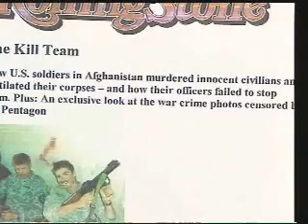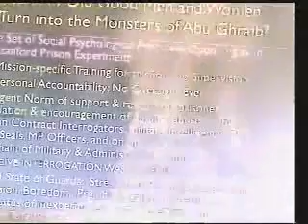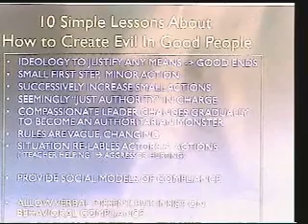Scientology: March 29, 2011 Marty Rathbun, Jesse Prince, and the Lucifer Effect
Riverside County Board of Supervisors.

AnonOrange

Good morning, Supervisors, I'd like to speak about why good people turn out bad.

A US Stryker tank unit in Afghanistan known as the "Kill Team" murdered innocent civilians and mutilated their corpses. I have some pictures to show on the display here. It's easy to find articles about this. It's all over the press. It took press in Germany to let that out, even though it had happened over a year ago.

Although notified, their officers failed to stop them. The Pentagon apologized, twice. It's really worse than Abu Ghraib.

I sincerely believe that these men were born good, raised well, and turned out to be bad by the situation, but still guilty of their crimes.

Now here's a couple of other people. Here's Marty and Jesse. [pictures]

Everybody loves Jesse, and most people love Marty - at least a lot of people love Marty. He's got a big fan club, anyway.

Marty admitted on national TV that he beat people up and destroyed evidence in the murder case of Lisa McPherson.

Now Jesse admitted doing this at Gold Base:

"I went directly to my room and retrieved my Colt 45 revolver and my Mini 14 Assault Rifle with the banana clip fully loaded. I had extra clips in my pockets for the 45.  I went back to Miscavige's office with my guns pointed at him and the group he was standing with. With calm reserve I told David Miscavige I would kill them all.  It was like time slowed to a crawl and I could see it in slow motion."

Here's another guy here: Mr. Rex Fowler. And he was loved by most, until he shot Ciancio in the head because of Fowler's $200,000 donations to Scientology.

What made these decent Americans evil?

Some say it's Scientology "tech" that makes them go crazy. Others say it's because of David Miscavige, the "Scarface" of Scientology. Well, maybe.

But I think there's a more obvious, well documented reason, and it's referred to as the "Lucifer effect", well researched by Dr. Philip Zimbardo. I spoke about that a while back, and it's worthwhile to put up his slides and compare to see what applies to Gold Base. I'm just going to go quickly through the slides here and who's responsible for maintaining these conditions. It's really the situation. [shows slides]

Now Scientology claims they have enemies, and these enemies are ex-Scientologists, critics, lawyers, journalists, and legislators. They are all at risk. These people are dangerous.

People locked up at Gold Base are also at risk. I believe that this Board can and must act in unison and demand that Gold Base be opened up for an investigation.

The Riverside Sheriff has now assigned two people for human trafficking, and I highly recommend you contact them, and everybody else watching this video.

They are under the supervision of Special Investigations Bureau Sgt. Werges. (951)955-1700

The international headquarters of the Church of Scientology are located at a compound called "Golden Era Productions", aka "Gold Base", in Gilman Hot Springs near Hemet, in Supervisor Jeff Stone's district.

Find 3/29/2011, duration 1 hours 45 min.
01:41:01 - 01:44:34
Excerpt from the public comments period.